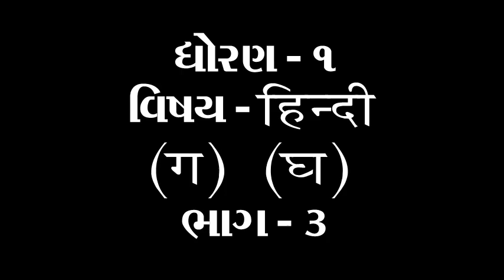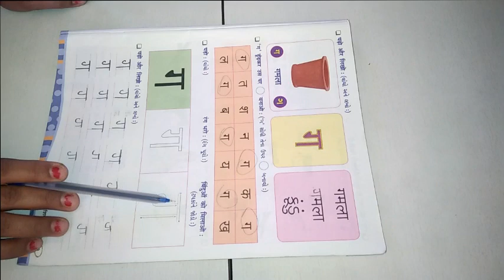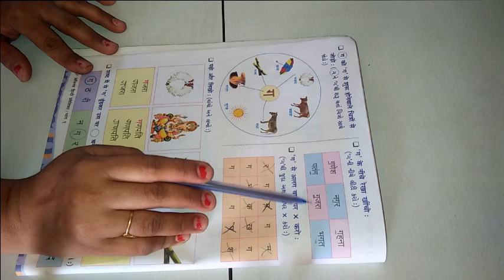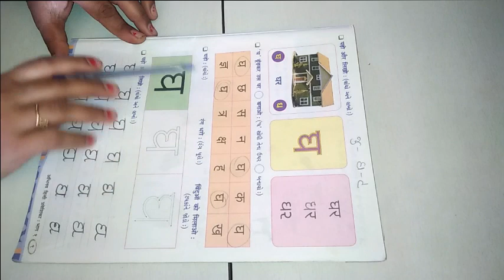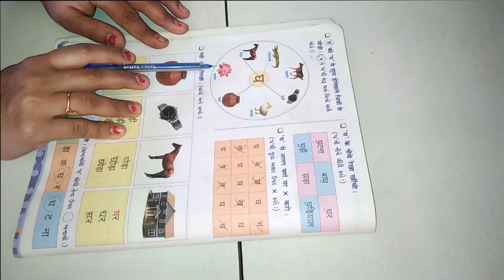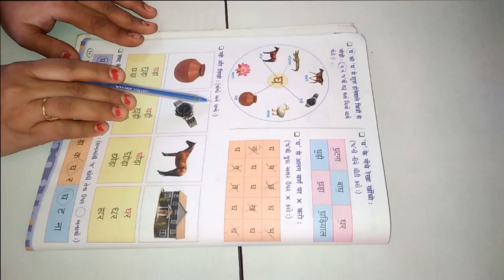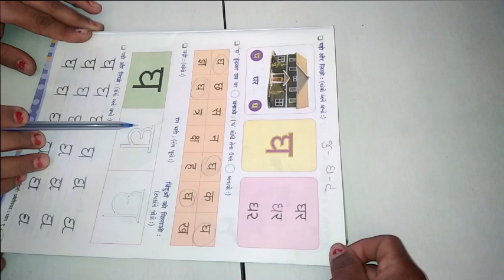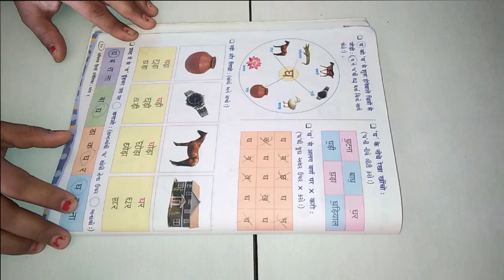ધોરણ ૧ વિષય હિન્દી ग અને घ ભાગ 3